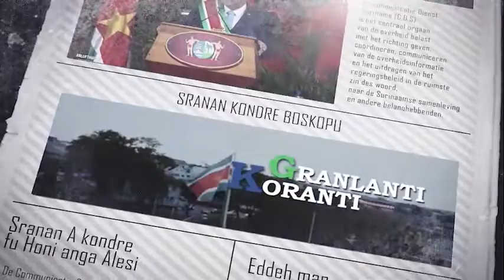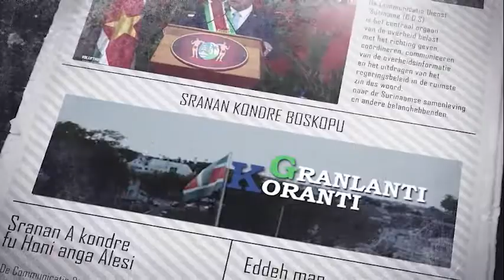𝔾ℝ𝔸ℕ𝕃𝔸ℕ𝕋𝕀 𝕂𝕆ℝ𝔸ℕ𝕋𝕀 (SRANAN) DD 8 FEBRUARI 2022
De onderwerpen in deze aflevering zijn:
- President Santokhi installeert commissie “Brede Welzijn voor de Mens met een Beperking”
- Akkoord voor hervatting werkzaamheden bij RGD
-  Quarantaineplicht voor reizigers naar Nederland